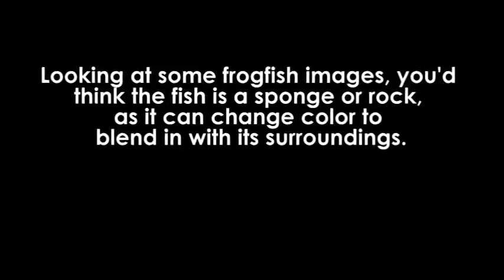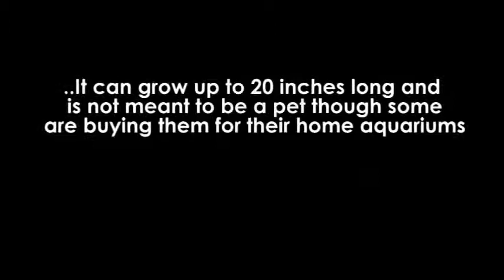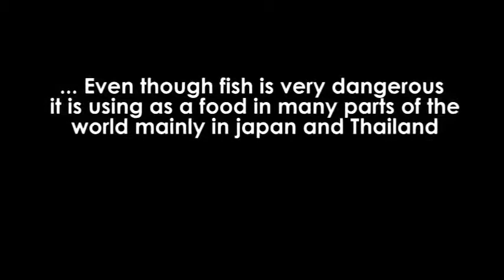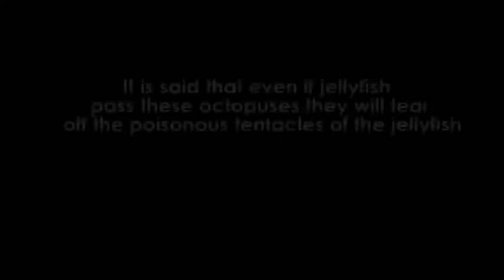10 amazing sea creatures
Hi guys! this is an unofficial channel about all the cool stuff you can find on the internet.
Danny M ✌️